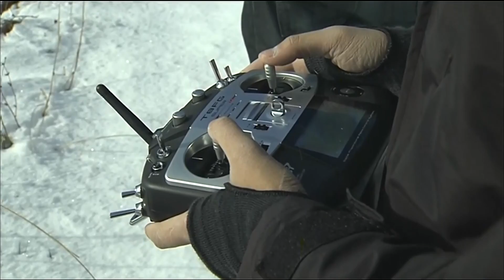RFD-TV Interviews NAAA Executive Andrew Moore about UAVs in Agriculture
RFD-TV Interviews NAAA Executive Director Andrew Moore about UAVs in Agriculture